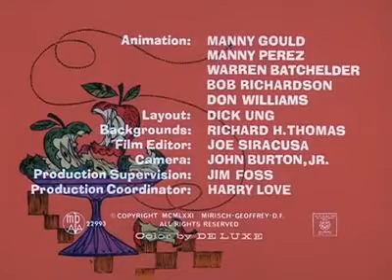The Pink Panther in A Fly in the Pink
The Pink Panther in -A Fly in the Pink.ogv